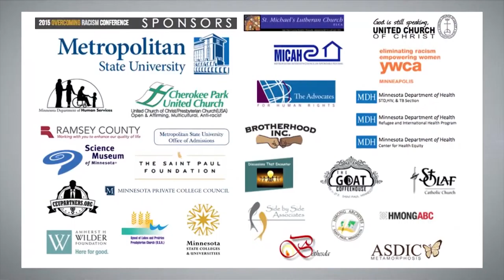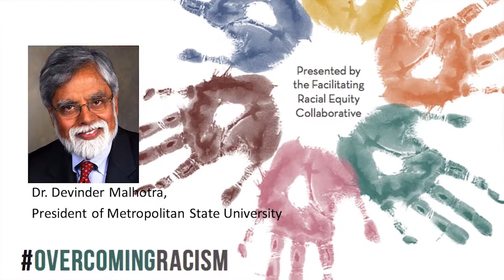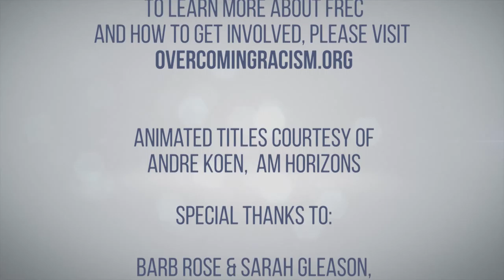Overcoming Racism Conference 2015 - Part 2: Welcome comments, About FREC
Vigilance Now!, The 7th Annual Overcoming Racism Conference was convened by the Facilitating Racial Equity Collaborative (FREC) at Metropolitan State University on November 13th and 14th, 2015.  This program includes a welcome by Metropolitan State University's President, Devinder Malhotra, and a presentation about FREC, by Okogyeamon, and Gloria Honda.